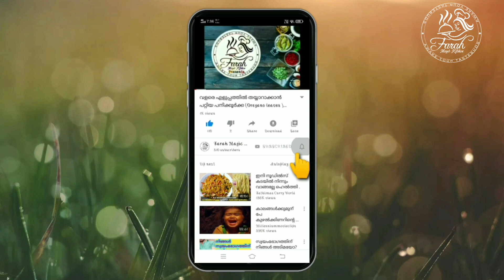Trending Dalgona Coffee & Dalgona Dessert | Frothy Coffee | Malayalam Dalgona Coffee Rcp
This video to explain how to make easy & trending dalgona coffee at home